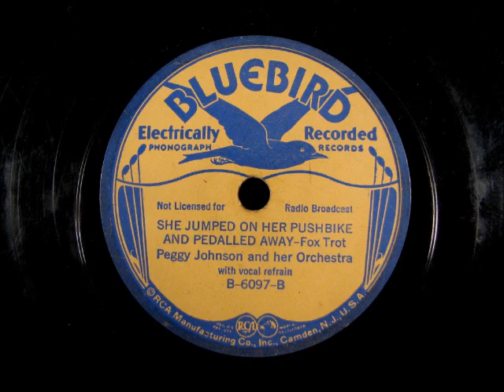SHE JUMPED ON HER PUSHBIKE AND PEDALLED AWAY by Peggy Johnson